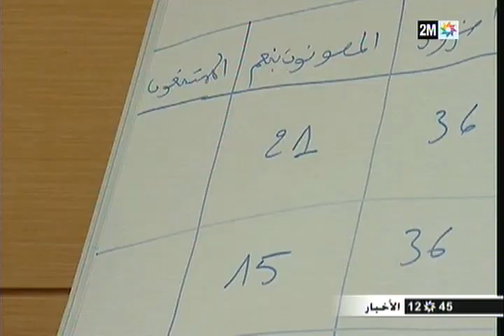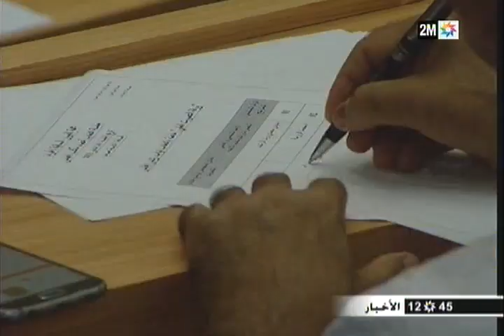تم اليوم انتخاب رؤساء الجهات الـ 12، أجواء الانتخابات والنتائج في نشرة الظهيرة